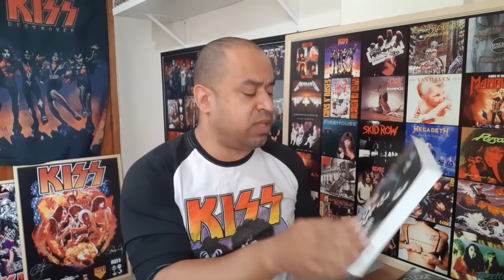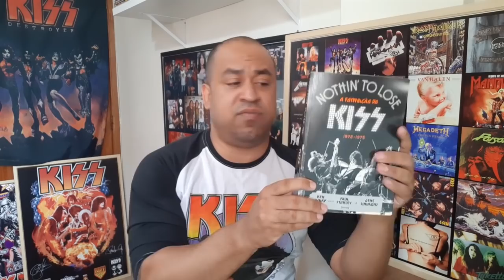KISS - RESPONDENDO PERGUNTAS - PARTE 3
Vinnie Vincent

Copyright